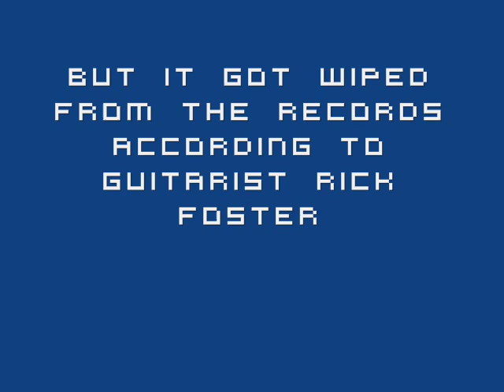Good Grief Christina - Chicory Tip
It does explain why there is no video for Good Grief Christina Anywhere